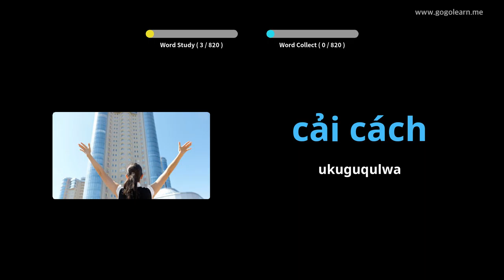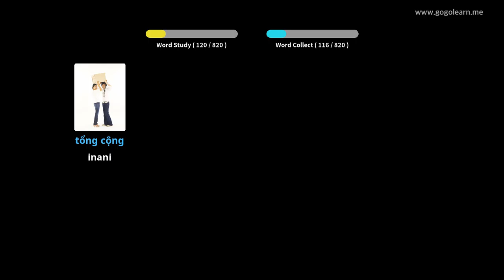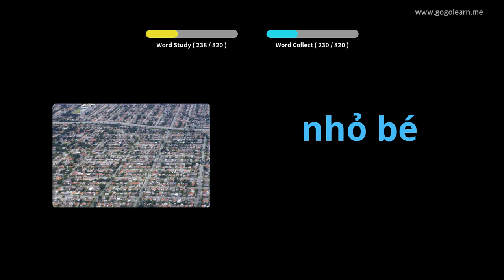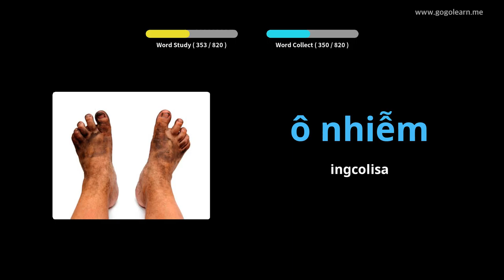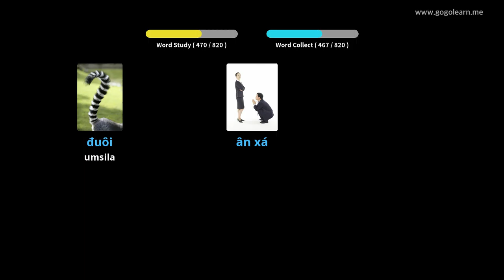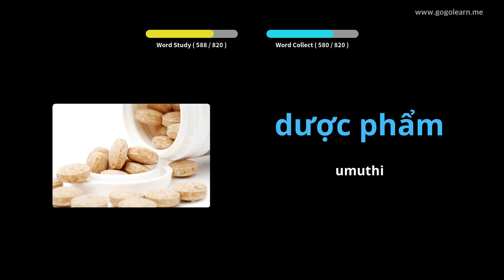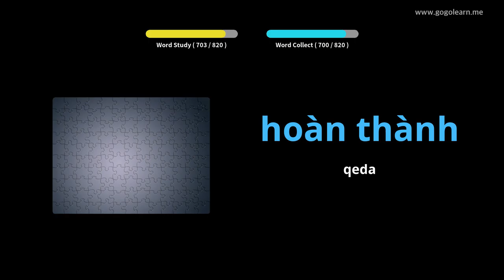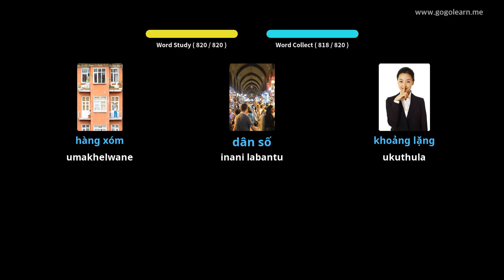Ukulalela Silulumagama saseVietnam Lapho Ulele | Golearn